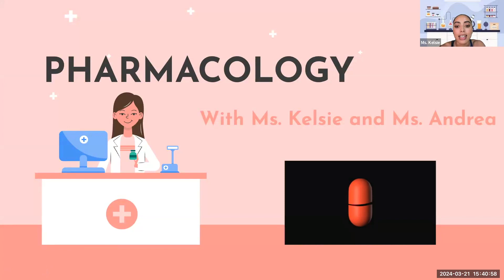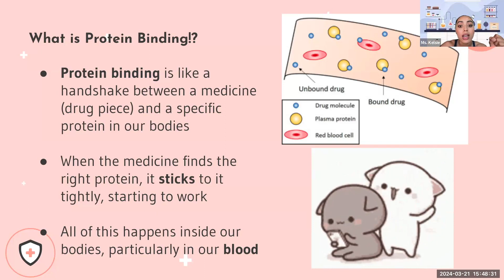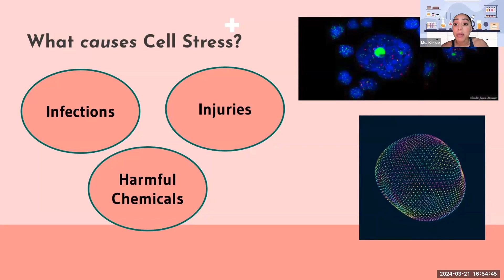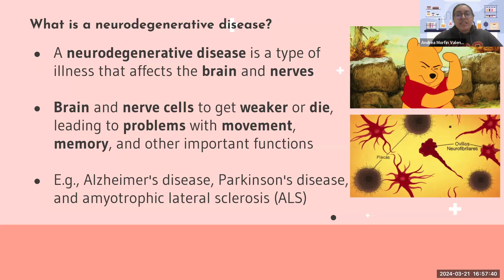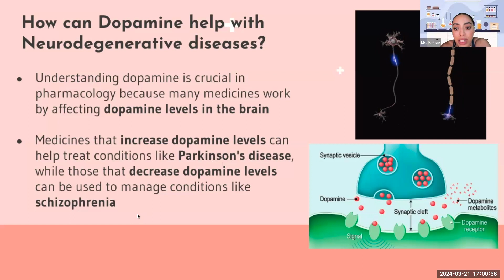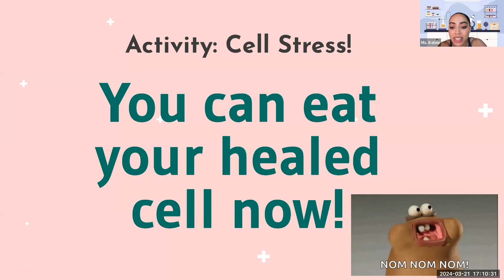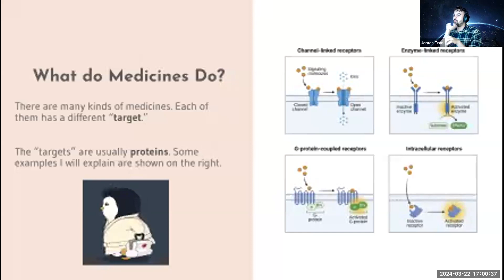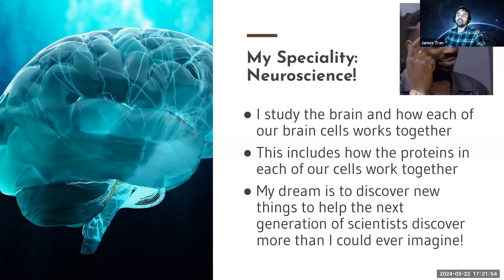USC WonderKids - Pharmacology - Spring 2024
This week our STEM topic is pharmacology. Students were part of an engaging session where they used tasty treats to demonstrate the healing powers of pharmacology – and yes, the end product is deliciously educational!

Meet our Star of the Week: James Tran! During this Pharmacology Week, we. dove into the fascinating world of neuroscience with James, a passionate neuropharmacologist and our guest speaker for Wonderkids.

James's mission? To unravel the mysteries hidden within our brains, one molecule at a time. Join us as we explore how tiny proteins in our brain interact with the world around us, and how this knowledge can lead to breakthroughs in treating neurological disorders.